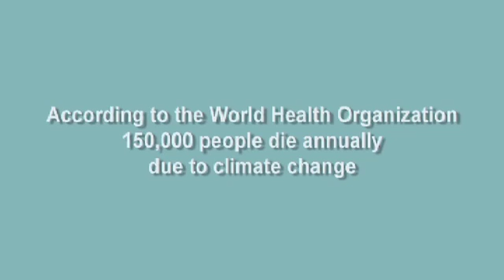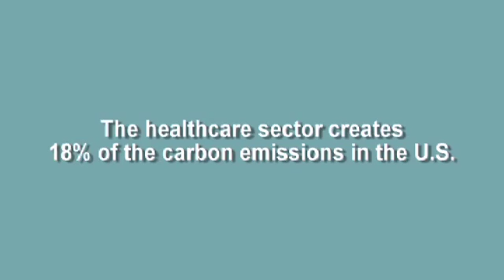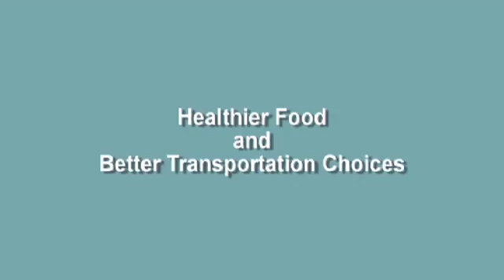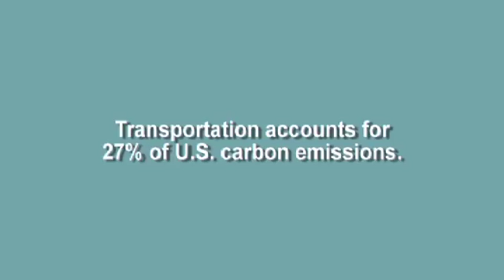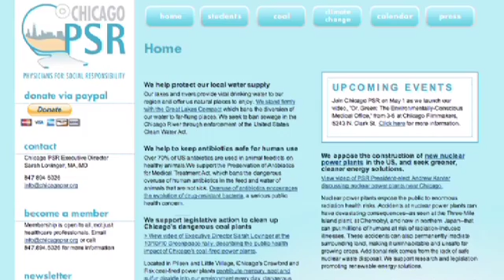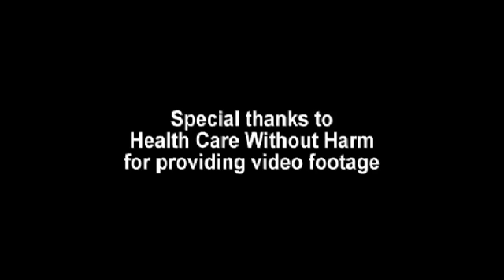Dr. Green: The Environmentally-Conscious Medical Office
Healthcare is the second most energy -intensive commercial building sector in the US. We work with our partners to help hospitals and clinics cut emissions and make environmentally friendly product choices. We actively support the procurement of local and sustainable food in health care settings.